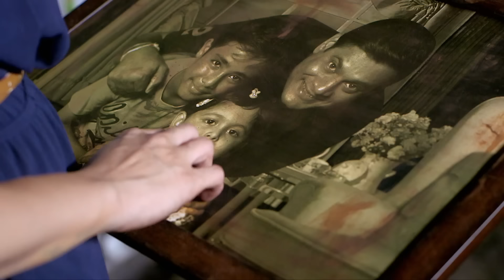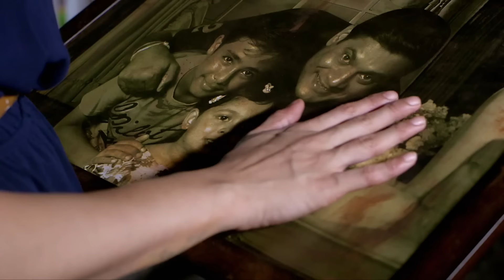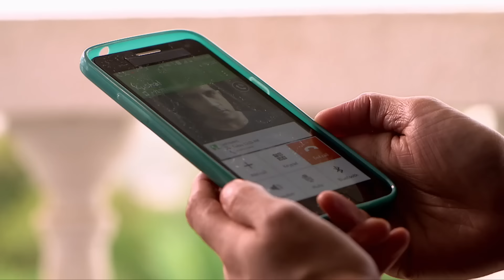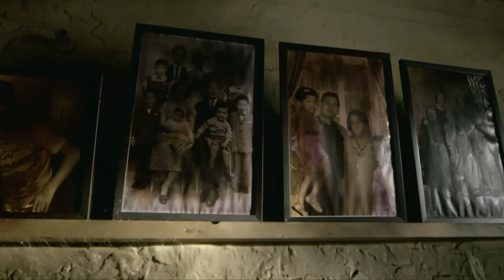Shruti और इस भटकती आत्मा का क्या है रिश्ता? | Aahat | Hindi Tv Serial | Full Episode